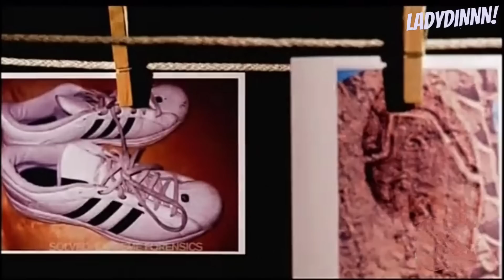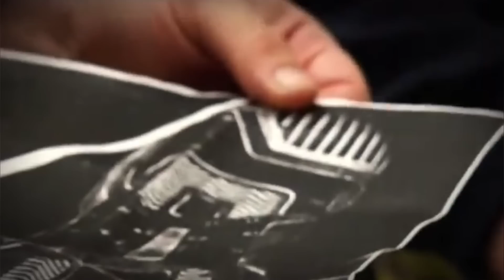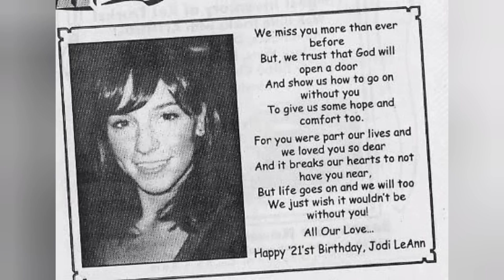JODI SANDERHOLM. NASIB TRAGISKU DI TANGAN PREDATOR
masa depan jodi hilang karna perbuatan dari seorang predator. jodi yang tidak tahu apa apa harus mengalami kengerian saat diculik dan disakiti olehnya. apa yang terjadi dan bagaimana kisah lengkapnya? tanpa basa basi lama lama kita langsung masuk ke ceritanya ya.